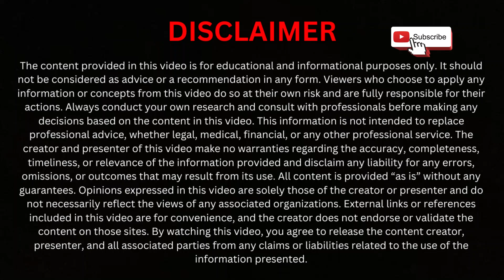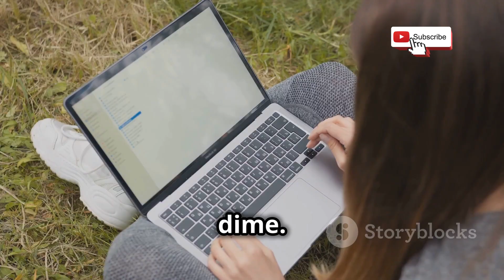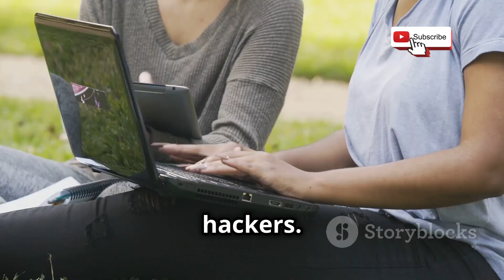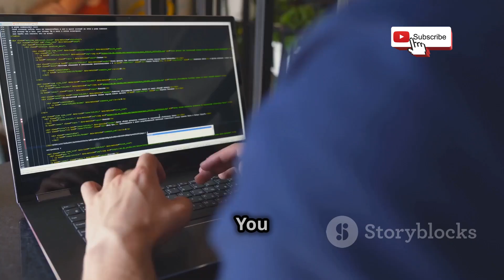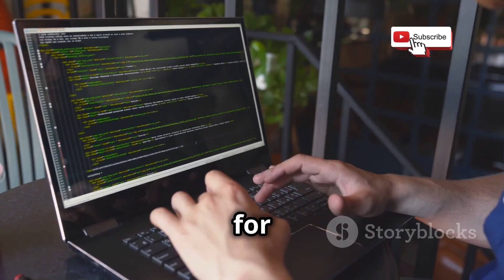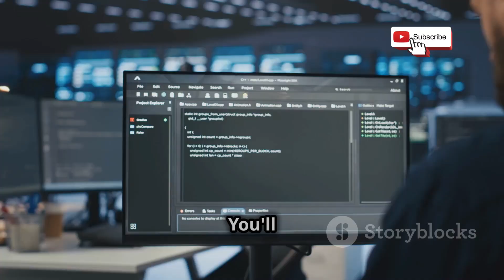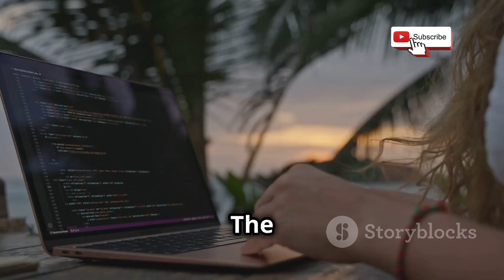Kali Linux vs ArchStrike: Which OS Best for Ethical Hacking?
Dive into the ultimate showdown between two heavyweight contenders in the ethical hacking arena: Kali Linux and ArchStrike! This 10-minute video breaks down the strengths and weaknesses of each operating system, helping you decide which one reigns supreme for ethical hacking tasks. With easy-to-follow explanations and visually engaging bold subtitles, you’ll learn about the features that make these OSs unique. Whether you're a beginner or a seasoned hacker, we've got you covered!

Join us as we explore tools, community support, and performance in the world of cybersecurity.

OUTLINE:

00:00:00 Intro
00:00:44 The Heavyweight Champion
00:04:08 The Agile Contender
00:07:39 Which OS Reigns Supreme?